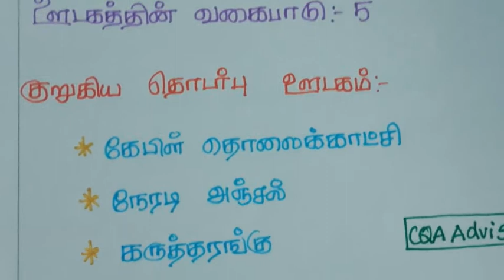7ம் வகுப்பு குடிமையியல் Part 4-ஊடகமும் ஜனநாயகமும்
ஊடகமானது ஜனநாயகத்தின் முதுகெலும்பாகும். நமது ஜனநாயக சமுதாயத்தில் ஊடகம் பொதுமக்களின் கருத்துக்களை செயல்படுத்தும் உந்து சக்தியாகும். இது ஜனநாயகத்தின் மதிப்புகளை பலப்படுத்துகிறது. இது மக்களுக்கு அறிவையும், வலிமையும் அளிக்கிறது.